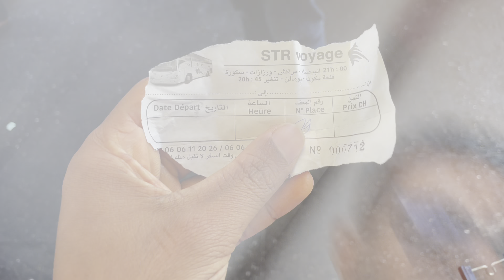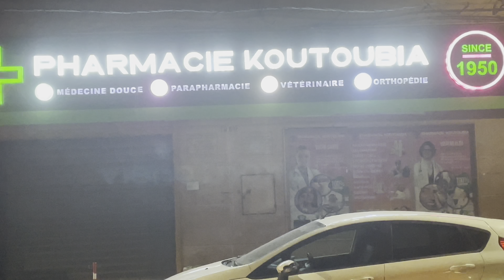Casablanca e umas maiores mesquitas muçulmanas do mundo aberta ao público no Marrocos 🇲🇦